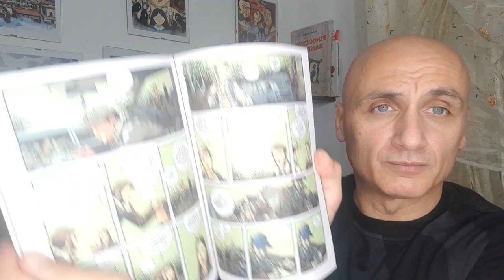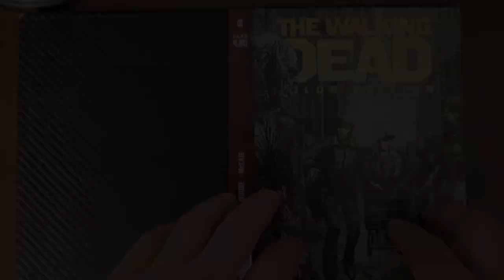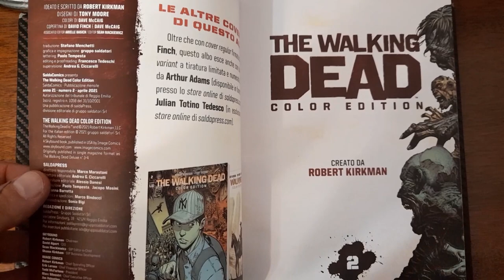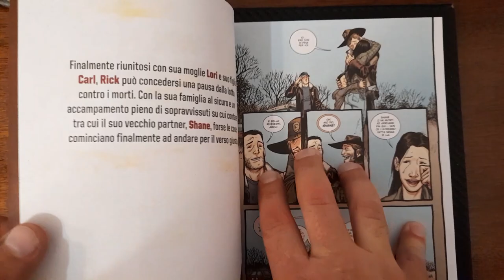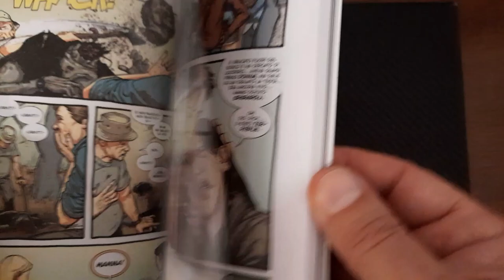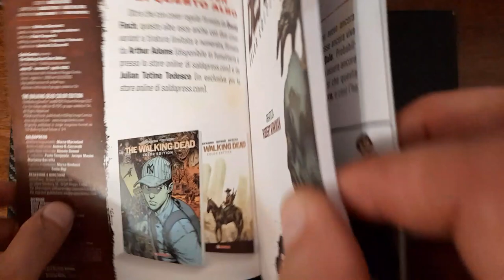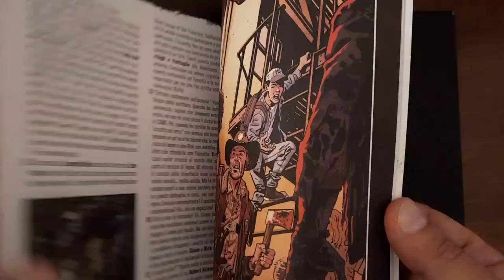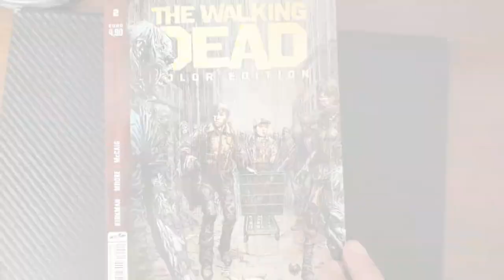The Walking Dead color edition 02... Parliamone!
The Walking Dead color edition 02

Puntata mensile dedicata al fenomeno che, nonostante le critiche per aver allungato la serie, ha segnato 15 anni sia sullo schermo che nel mondo fumettistico. il Beautiful dell'horror!

- Per sostenere il canale, se vuoi puoi farmi dei regali vai sulla mia wishlist Amazon, TI FARO' UNA RECENSIONE SUL PRODOTTO:

- Ogni tanto disegno e racconto anche io!Scoprite i miei fumetti su

- I miei libri illustrati:Pinocchio BambinoAcquistate il libro su